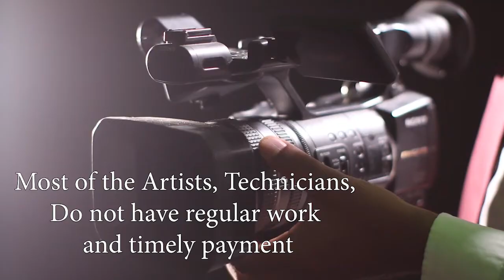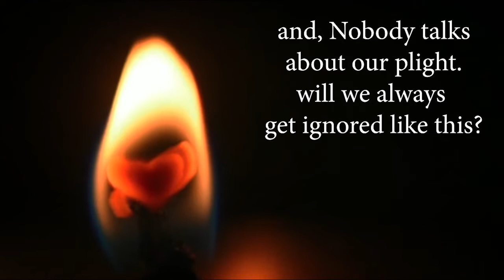Utterflop Show of Film Industry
Thousands of casual workers who build sets for India’s Entertainment film industry or fight and dance behind established stars, have been left jobless after all shoots were suspended in a bid to tackle the coronavirus outbreak.